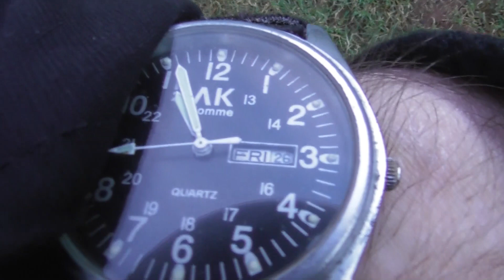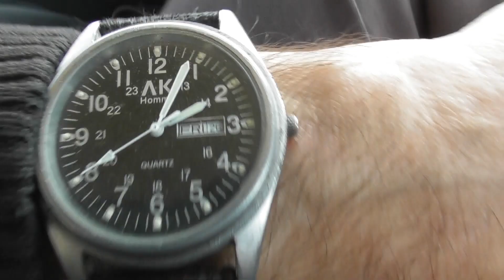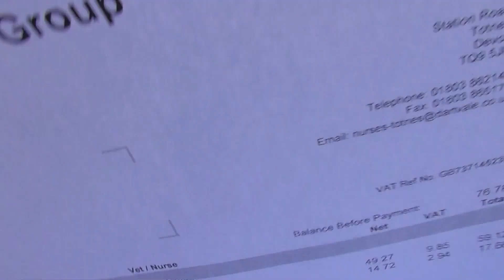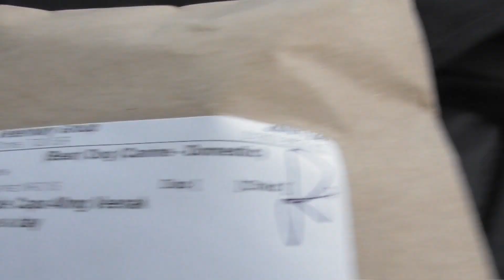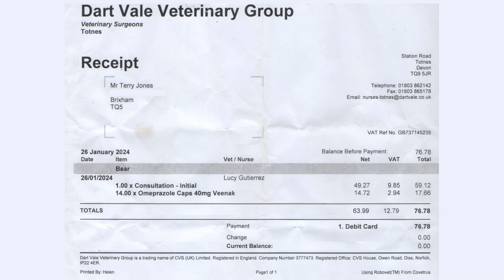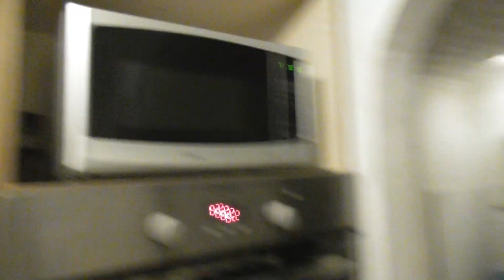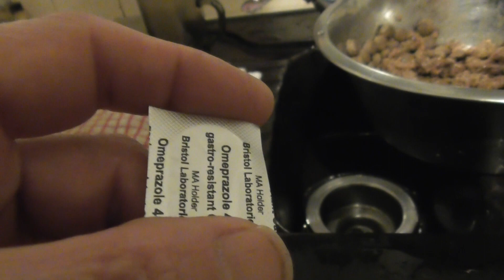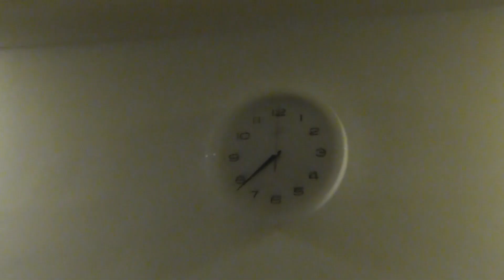Bear's Bites 26/01/2024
Bear's Bites 26/01/2024 (Includes sick Bear, Dart Vale Vet Totnes)